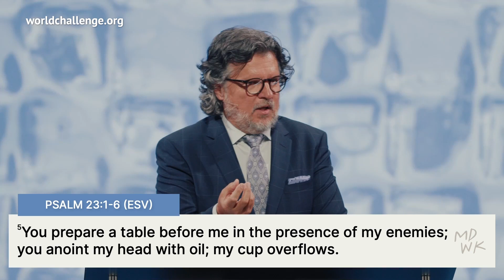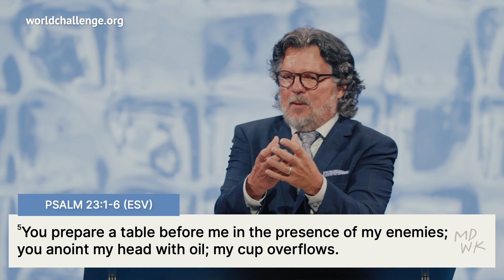Fourteen Blessings - Gary Wilkerson - July 13, 2022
Psalm 23 is well known for the way that it compares people to sheep. In this sermon, Gary Wilkerson walks line by line through Psalm 23 to explain how believers can learn to trust in God as our shepherd.